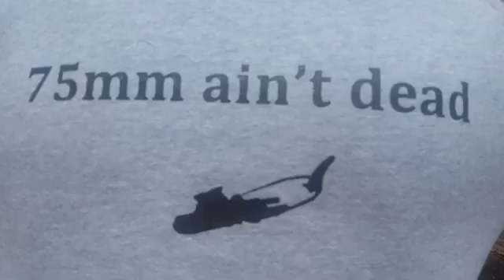75mm ain't dead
One of the first videos we made when we were exclusively in love with 75mm boots. We still love them, but we're in favour of running something that's inclusive for all. except for alpine.